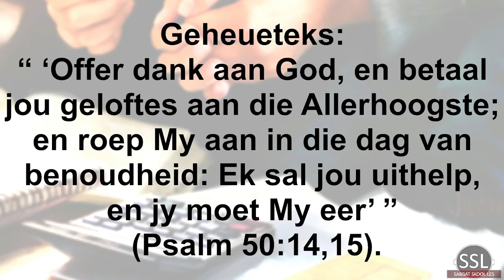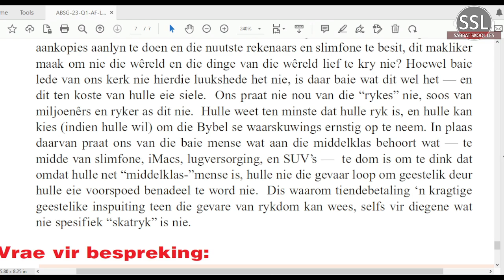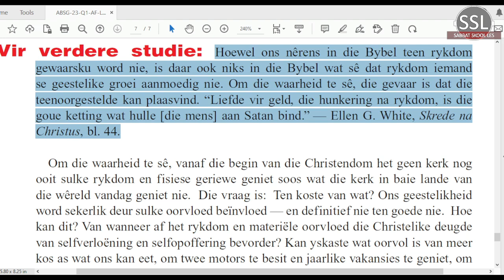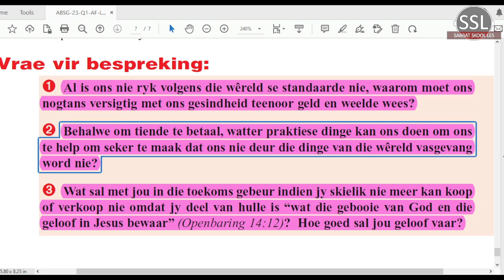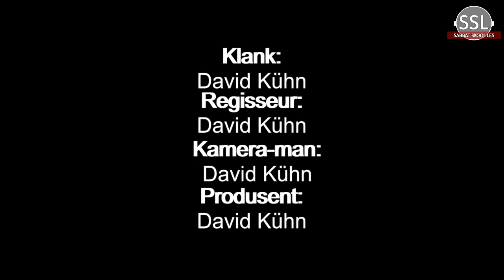Vrydag 17 Maart - Vrae vir bespreking.